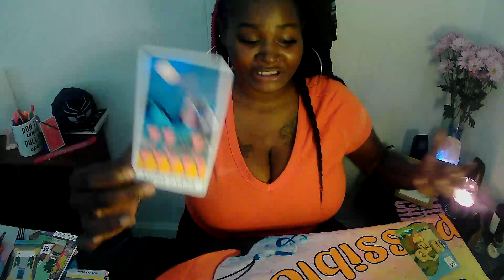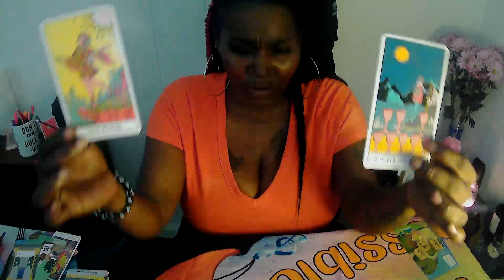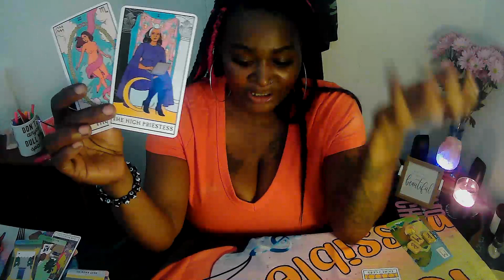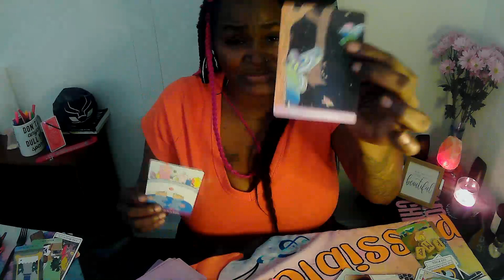✨ CANCER ♋️ PISCES ♓️ SCORPIO ♏️ ✨ MOVING ON TO BIG & BETTER THINGS AFTER GIVING IT YOUR ALL❤️‍🩹✨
I DO PERSONAL READINGS AS WELL, PLEASE SEND A EMAIL OR COMMENT!

If you like to donate, I love candles and I love crystals and all!

(WARNING: I AM VERY RAW, SO IF YOU DON'T LIKE BEING YELLED AT SOMETIMES, RAW LOVE, SINGING, LAUGHTER, THIS PAGE AIN'T FOR YOU BABY )

WHAT IT DO BABY LOVES! IF YOUR ON MY PAGE, YOUR READY TO CHANGE YOUR LIFE!

I am your beautiful, chocolate empathy, "Queenofthemidwestsoul" aka "Mo'Riya Chrissy" your Motivational Card Reader, Empath, Teacher, Medium, Energy Reader, Big Tety Sista & All the above. I am not like other readers, so please don't come for me (laughing). I read energies and tap into my prophetical side along side with the MOST HIGH GOD & my SPIRIT TEAM and I am honored to share this journey with you as I grow with YOU!

Lastly, I sing, and I keep it VERY REAL so sometimes I am very raw. That's how a Virgo sun, Cancer moon is supposed to be right? (smile)